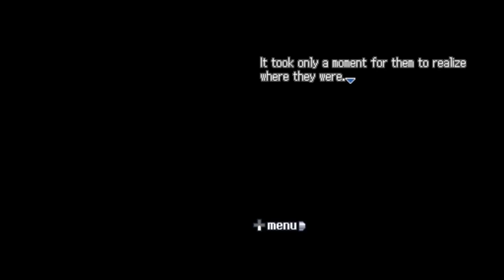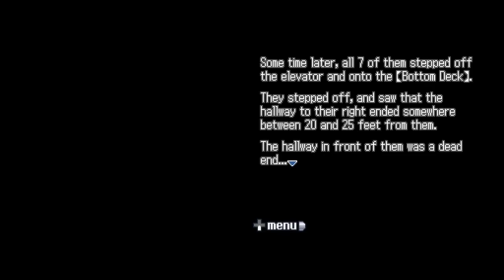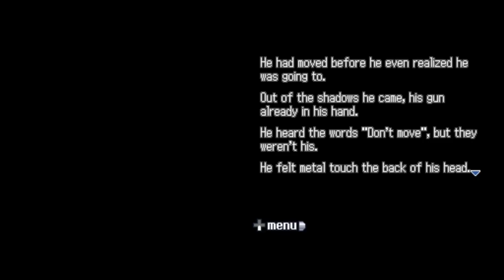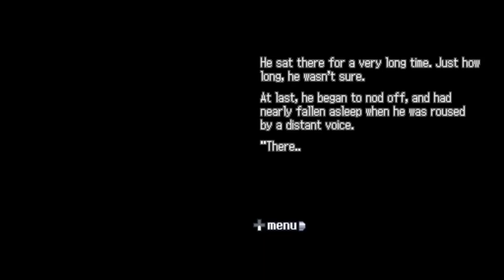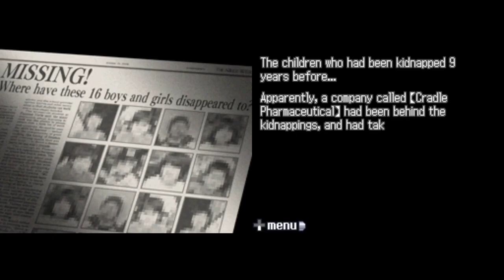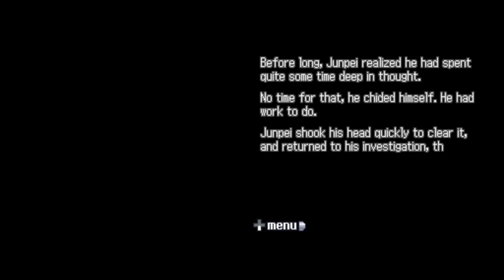Confinement Room | Nine Hours, Nine Persons, Nine Doors Part 23